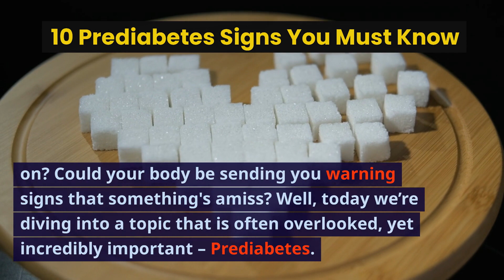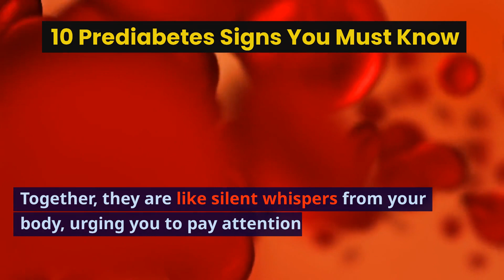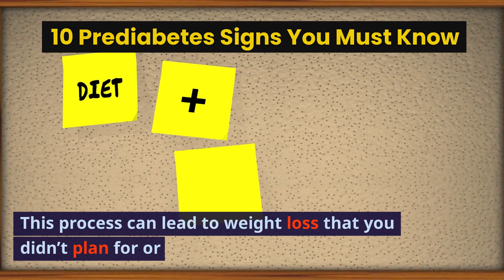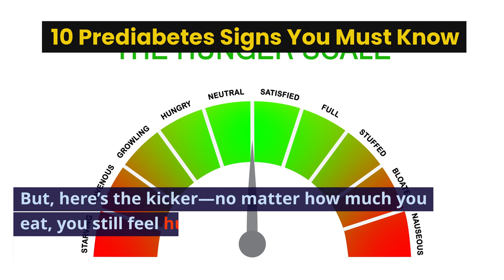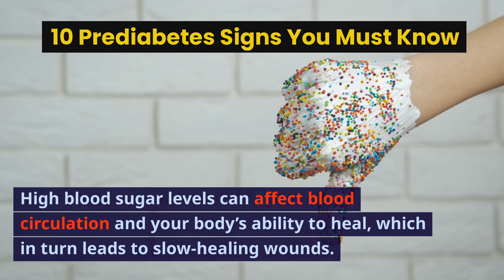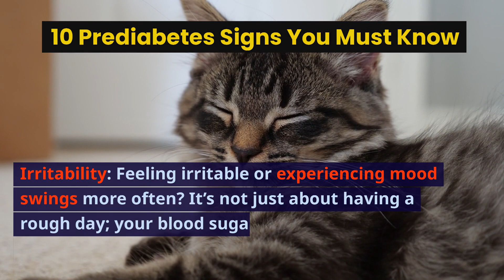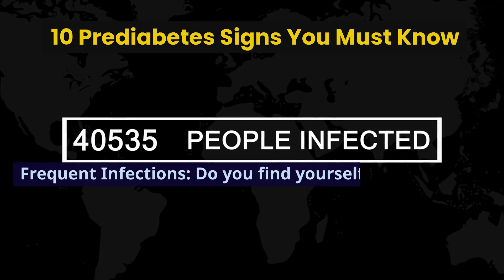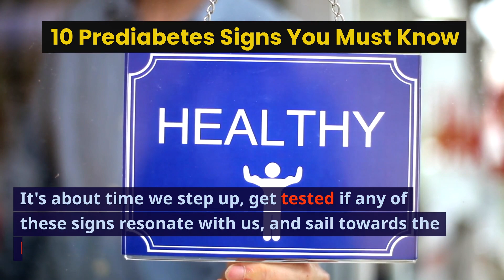Skin signs linked with diabetes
Unveiling the silent whispers of Prediabetes through 10 warning signs your body sends when your blood sugar levels are tipping off balance. Prediabetes, a precursor to Type 2 diabetes, often lurks in the shadows with no clear symptoms. However, certain subtle signs may emerge, whispering that it's time to take action. From unquenchable thirst to unexpected weight loss, constant hunger, and more, each sign is a piece of the puzzle, revealing the bigger picture of your blood sugar health. In this enlightening video, we dive deep into each sign, elucidating how they tie back to Prediabetes and why paying heed can be a life-altering decision. With engaging visuals and relatable scenarios, we aim to arm you with the knowledge to recognize these signs and take proactive steps towards better health. Your journey towards understanding and managing your blood sugar starts here. Recognizing Prediabetes early is the key to preventing Type 2 diabetes and embarking on a path towards robust health. Are you ready to listen to what your body is signaling and take control of your health? Hit play, discover the 10 early warning signs of Prediabetes, and step into a world of informed health choices. Together, let's unveil the mysteries of Prediabetes and pave the way to a healthier you!
Introduction to Pre-diabetes and Its Importance (0:00 - 0:44)
Engaging the viewer with an overview of pre-diabetes and its health implications.
What is Pre-diabetes? (0:44 - 1:16)
An explanation of pre-diabetes, its characteristics, and why it should not be ignored.
Sign 1: Increased Thirst and Urination (1:16 - 2:17)
Discussing the first sign of pre-diabetes with visuals to illustrate the symptoms.
Sign 2: Unexplained Weight Loss (2:17 - 3:20)
Exploring sudden weight loss as a potential indicator of pre-diabetes.
Sign 3: Constant Hunger (3:20 - 4:27)
Delving into why unceasing hunger can be a warning sign and what it means.
Sign 4: Fatigue (4:27 - 5:29)
Addressing how fatigue is linked to pre-diabetes and what the body is signaling.
Sign 5: Blurred Vision (5:29 - 6:20)
Explaining how pre-diabetes can affect vision and why it shouldn’t be overlooked.
Sign 6: Slow Healing Sores (6:20 - 7:15)
Discussing the implications of slow healing as a symptom of pre-diabetes.
Sign 7: Dark Skin Patches (7:15 - 8:00)
Informing viewers about skin changes as a sign of pre-diabetes.
Sign 8: Irritability and Mood Swings (8:00 - 8:44)
Investigating mood changes as a lesser-known sign of pre-diabetes.
Sign 9: Numbness or Tingling (8:44 - 9:31)
Highlighting neurological symptoms that can indicate pre-diabetes.
Sign 10: Frequent Infections (9:31 - 10:15)
Discussing increased susceptibility to infections due to pre-diabetes.
Conclusion and Call to Action (10:15 - 11:55)
Summarizing the information and urging viewers to engage and take action.